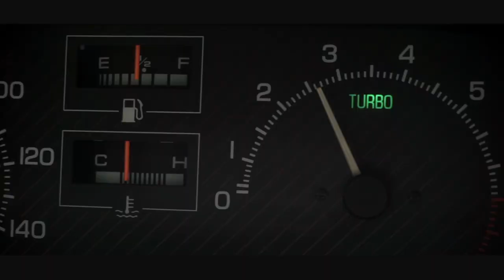4WESTCO~SPEEDBUMP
SPEEDBUMP
2020 created so many unique & different challenges 4 everyone in the ski and snowboard community, us as a brand included.
Luckily we quickly learned that not all SPEEDBUMPS along the road are negative, and with a positive mindset, the right goals & the right people with you these SPEEDBUMPS only become jumps in shaping and creating a stronger individual, or in our case a brand.

This year we approached our film by joining forces of all our snow riders to create one amazing film 4 all snow lovers, we all share the same passions, goals & objectives, learning & creating together along the way, feeding of one anothers good vibes. With how serious the climate crisis has become , it may not be around 4ever , may as well enjoy it together :)

Filmed By

Patrick Slater

Sean Marko

Tristan Steen

Connor Smith

Troy Potter

Kallum Chaplin

Braydon McLean

Aric Acri

Zach Creighton

Emma Hoberg

Sienna

Jace Stathamn

Daniel Tozzi

Alec Wilbricht

Ricky Cripps

Pat Kozak

Ian Scherrer

Luka Unterasinger

Max Moffatt

Mark Hendrickson

Theo Vivian

Seb Brulé

Neil Gregory

Chris Corbett

Joey Kraft

Catherine Agnew

Sergei Sirotov

Mark Allas

Paul Vieuxtemps

Andreas Herranz

Hugo Laugier

Titouan Goguillon

Editing & Production by
Mark Valtr

Additional editing done by
Kyle Coxworth
Lucas Lépine
Anthony Quirion
Atley O'Neill
Tyler Miller

THANK YOU SO MUCH TO EVERYONE WHO MADE THIS POSSIBLE, FAMILY, FRIENDS , SPONSORS & THE FANS. WE LOVE YOU.

SPEEDBUMP Music Licenses
intro/kyle
SONG: Full Circle
ARTIST: Team Callahan
LICENSE #198594
luke
SONG: Shed so many tears
ARTIST: Tupac shakur
travis
SONG: Freedom
ARTIST: The Originals
LICENSE #198594
tony&max
SONG: Nowadays
ARTIST: Teo Laza
LICENSE #198594
julian&hugo
SONG: Caution
ARTIST: Skrxlla
LICENSE #198594
pow
SONG: Everybody Get Up
ARTIST: Ian Post
LICENSE #198564
jenaya
SONG: Remember When (ft. Marc Bishop & EP)
ARTIST: Thonio
LICENSE #198564

board street
SONG: Smooth Sailin’
ARTIST: Thonio
LICENSE # 198594
tyler
SONG: Flawed Intro
ARTIST: J. Crum
LICENSE #198594
atley
SONG: Your Fashion Addict
ARTIST: UMLALA
LICENSE #198594
em&alice
SONG: Tokyo
ARTIST: Nbdy Nprtnt
LICENSE #198594
ski street
SONG: Loose Control
ARTIST: Moarn
LICENSE #198594
mark/outro
SONG: Comeback
ARTIST: Vic Sage
LICENSE #198594